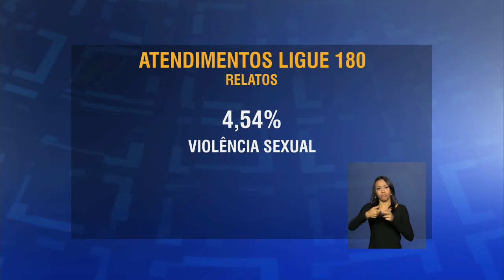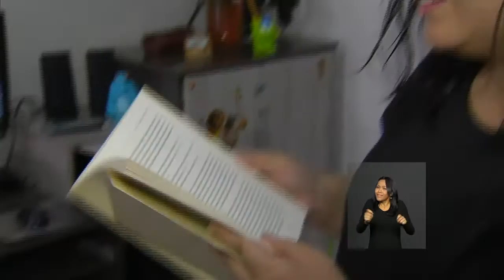Últimas - Central de Atendimento à Mulher registra recorde de atendimentos em 2015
Últimas 10h - 08.03.16: A presidenta Dilma se reúne hoje com ministro-chefe da Casa Civil, Jaques Wagner, e também com Nelson Barbosa, ministro da Fazenda. No Dia Internacional da Mulher, o serviço 180 divulgou recorde no recebimento de denúncias de violência contra a mulher em 2015. Aumento foi de 54% com relação ao ano anterior.  E mais: As inscrições do 11º Prêmio Construindo a Igualdade de Gênero estão abertas - ideia é estimular a reflexão sobre a desigualdade entre homens e mulheres no país.